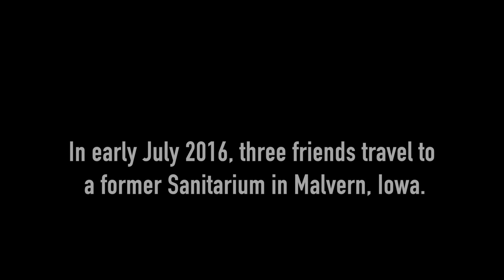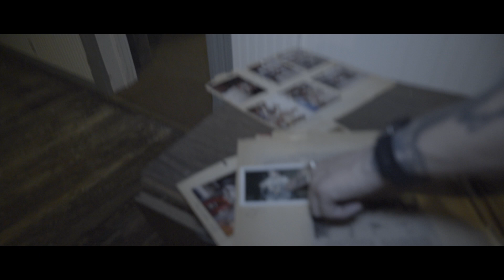The Haunted Malvern Manor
Our team traveled half way across the Country to spend a weekend in a 29 room former Sanitarium.  Some say it is the Wolfe Manor of the Midwest.  We witnessed shadow figures, heard footsteps, unexplained voices, and had this intense moment caught on film.